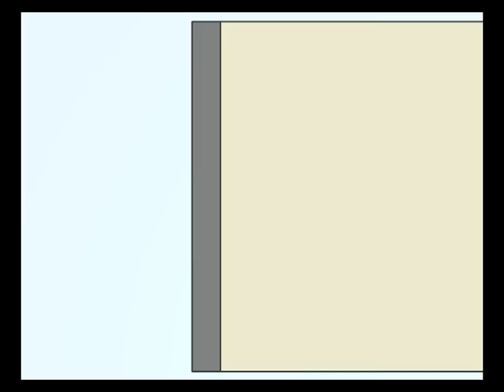Motion 4 Build 3 (Downloadable OS)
Update